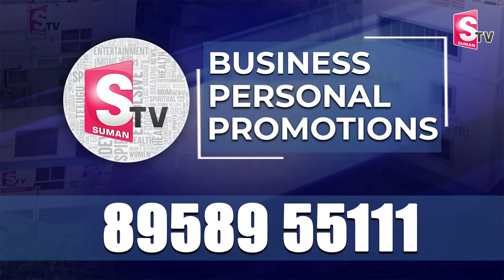ఇదిగో ప్రూఫ్స్..ఇంతకన్నా! | Raj Tarun Girlfriend Lavanya Reveals With Proofs Full Video | SumanTV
Watch►ఇదిగో ప్రూఫ్స్..ఇంతకన్నా! | Raj Tarun Girlfriend Lavanya Reveals With Proofs Full Video | SumanTV World